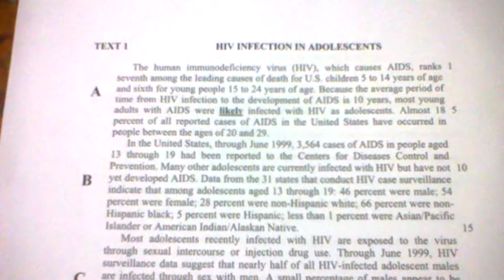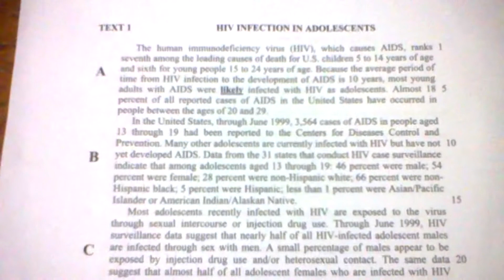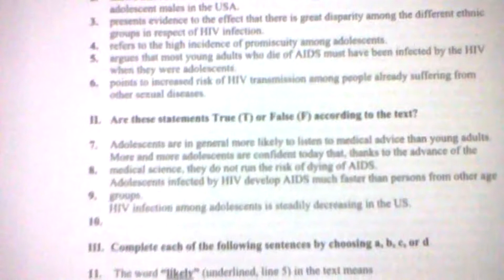Como Passar no Exame de Proficiência em Inglês by Marília Mayumi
O vídeo da umas dicas de como a Marília Mayumi passou no exame de proficiência em Inglês (sem fluência) promovido pela Cultura Inglesa e possibilitou o seu ingresso no doutorado da Unifesp.